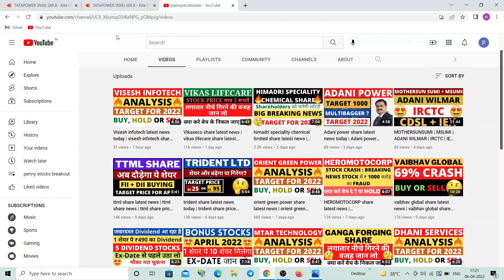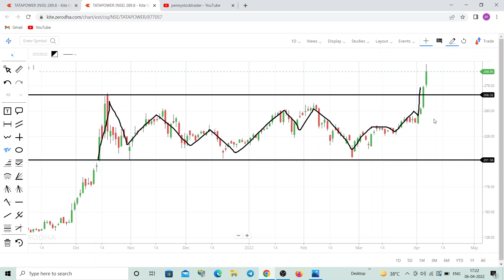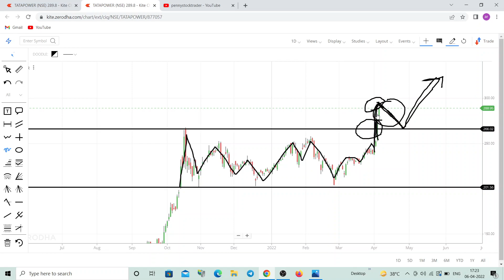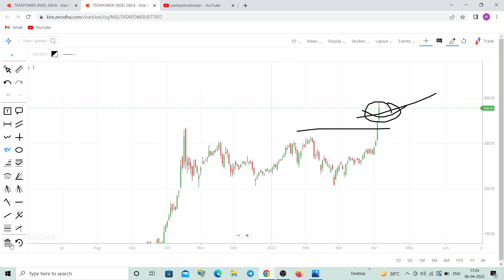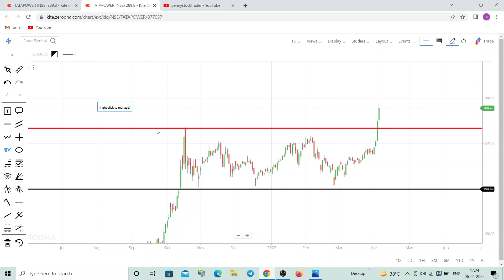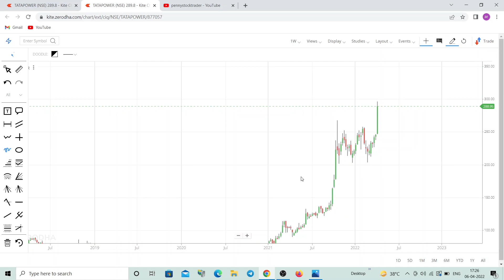Tata power share latest news today